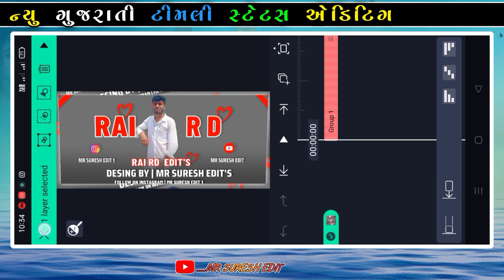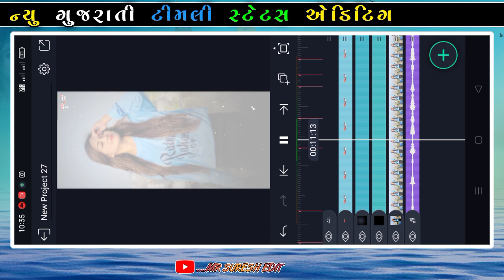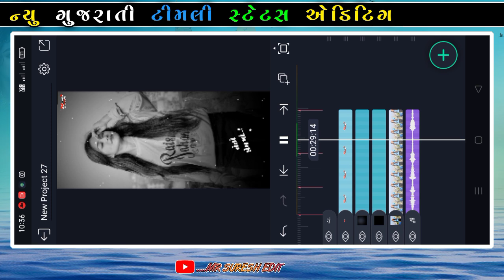New Timli Status Editing alight motion Rohit Takor 2024 new Timli Status Editing 2024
alight motion video Alight motion Gujarati Status Editing Timli Status Editing Alight motion 2024 Alight motion we status

new timli status editing alight
motion 2024,
new trending timli status editing

mrsureshedit vk bhuriya _new_timli_status_edi
ting_alight motion_2024
mahesh nargawa new timli status
editing alight motion 2024
sandip rathva new timli status
jagdish rathva new timli status
vishnu bhil new timli status
timli status editing alight motion
2024
new timli editing alight motion
2024

infringing. Non-profit, educational our personal